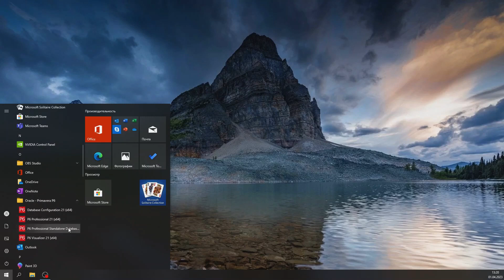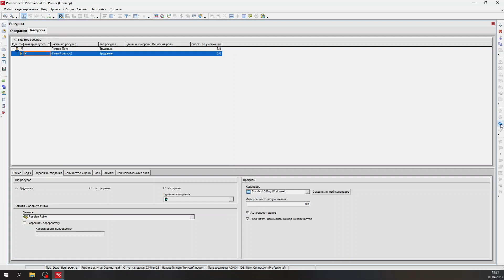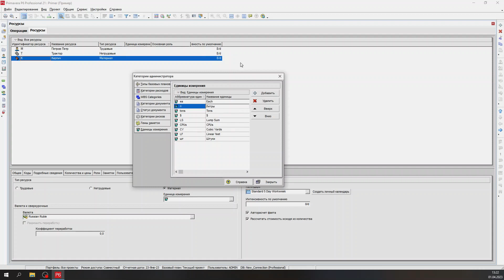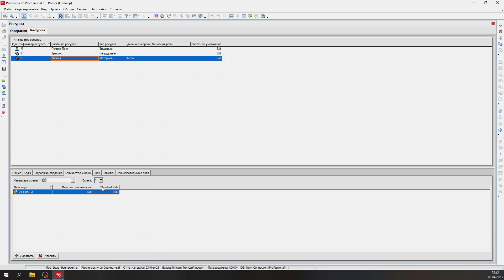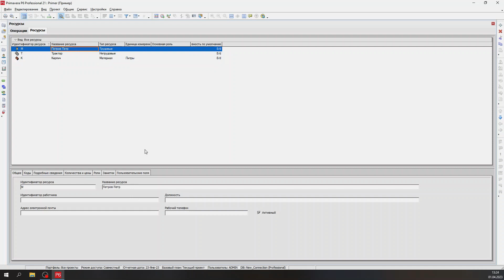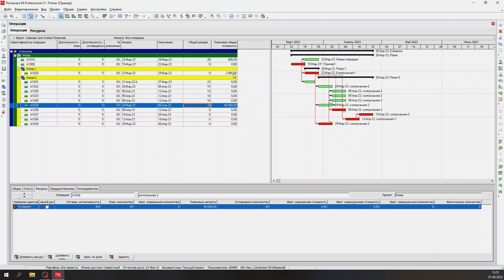Как создать, удалить ресурсы в Primavera P6? Как назначить ресурсы на работы в Primavera P6?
В данном видео рассказано, как создавать ресурсы, назначать и удалять ресурсы в Primavera P6. Так же рассказано как менять и добавлять единицы измерения для материальных ресурсов